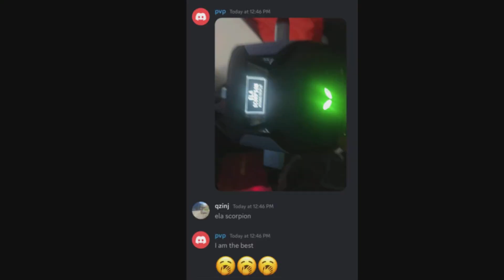My Friend bought a Zen for Siege???